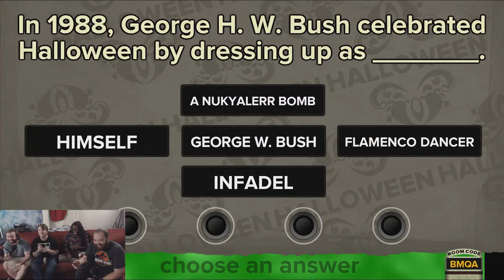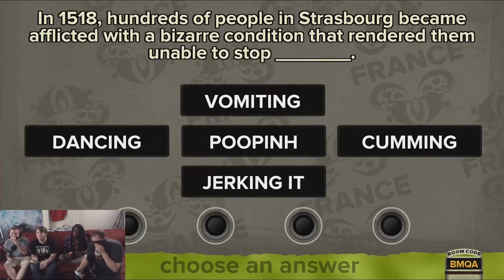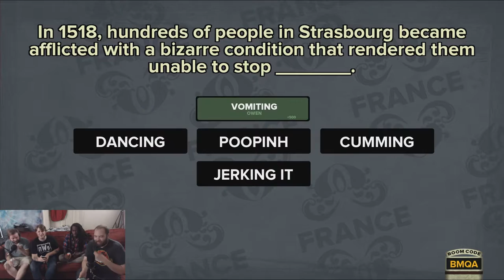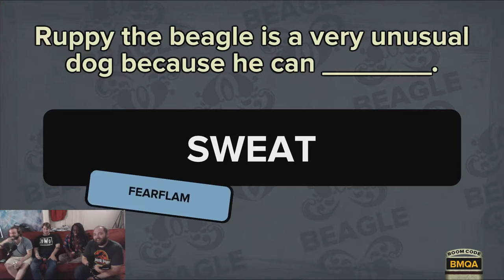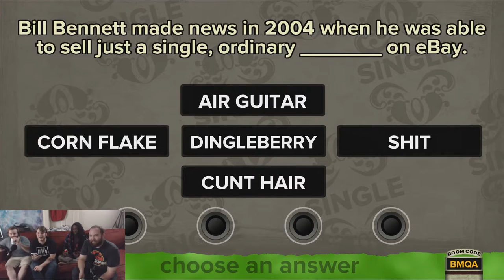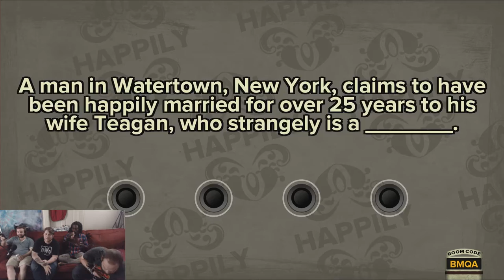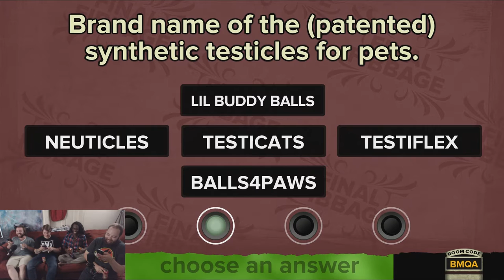SEX LIES and VIDEO GAMES - Fibbage XL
The boys are joined this week by Peter Metz for a cunt round of Fibbage.

Seriously, don't leave your screen until next week.